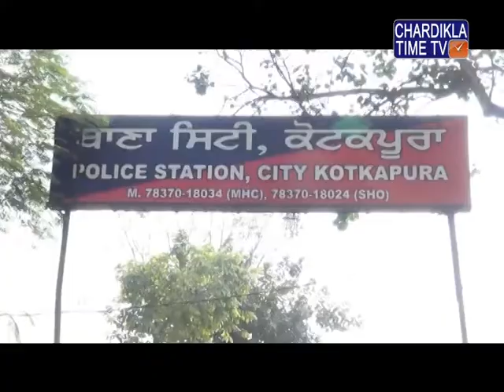1 ਹੋਰ ਵਿਆਹ ਨੇ ਲੈ ਲਈ 1 ਬੱਚੇ ਦੀ ਜਾਨ